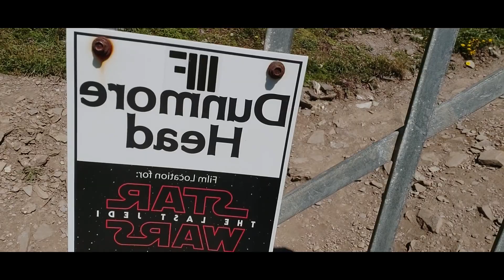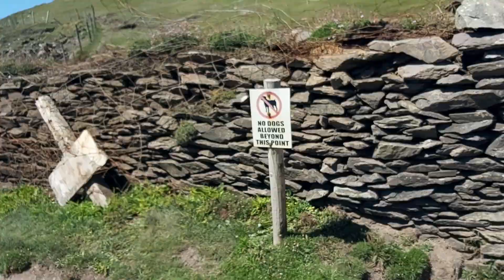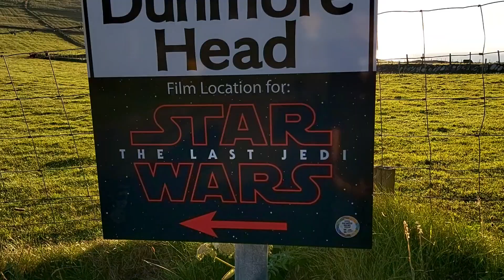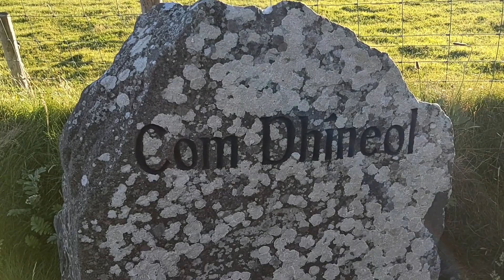2 Wochen im Bully nach Irland mit Opi Teil 5 - Von Schafen, Strand und Star Wars